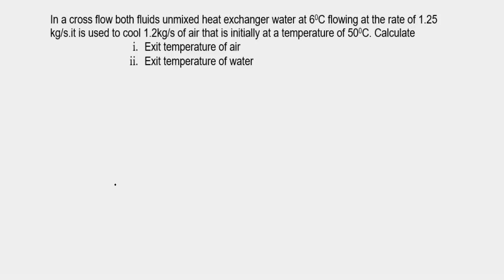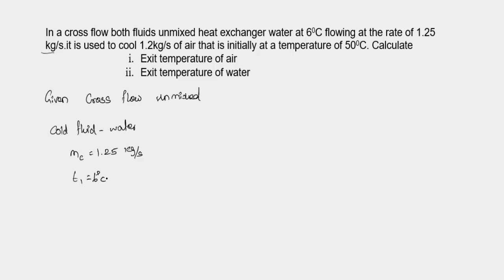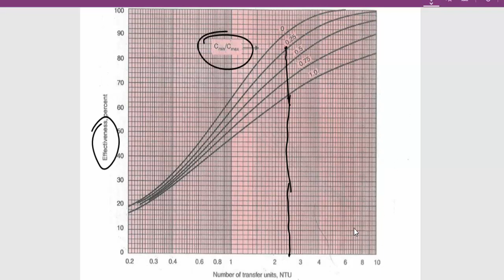Lecture 29 | Problems on Heat Exchanger NTU Method | Heat and Mass Transfer